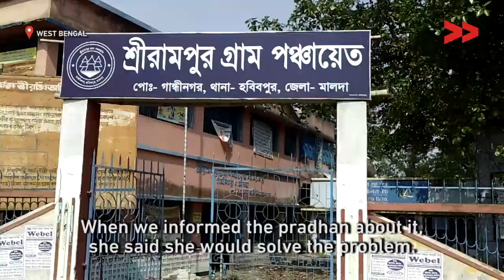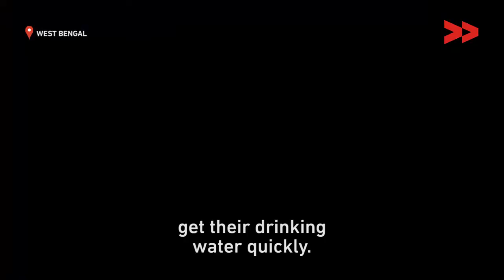Without Clean Drinking Water, Village Residents Succumb to Diarrhoea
Soriya Banu reports from West Bengal for Video Volunteers.

Village goes without water supply for half a month, residents forced to draw water from nearby BSF camp or consume unsafe pond water.